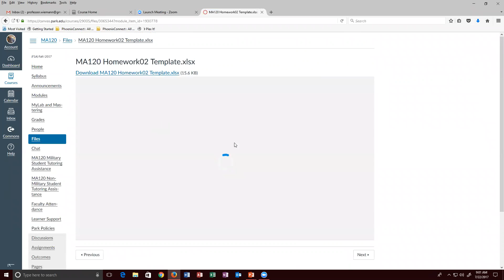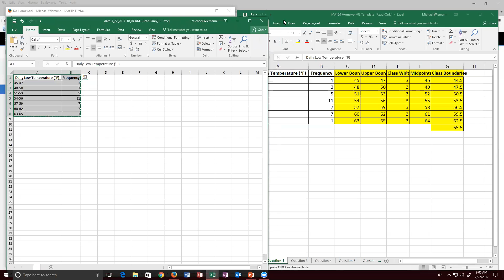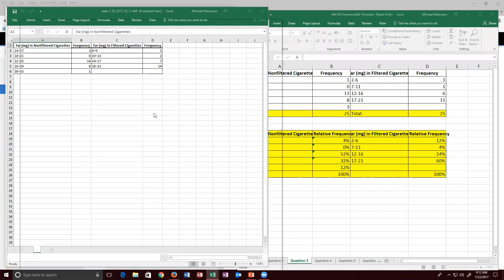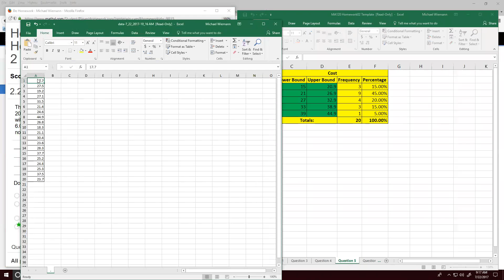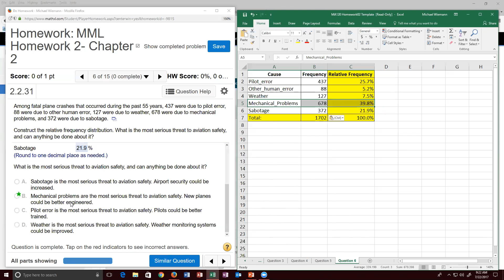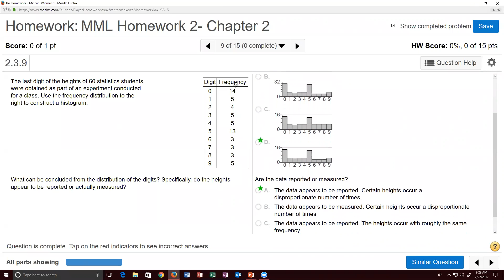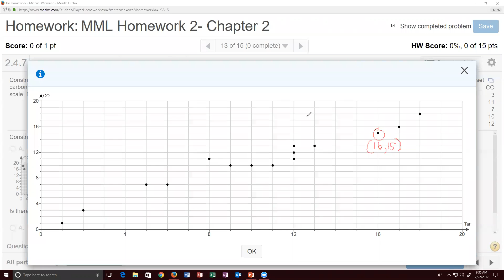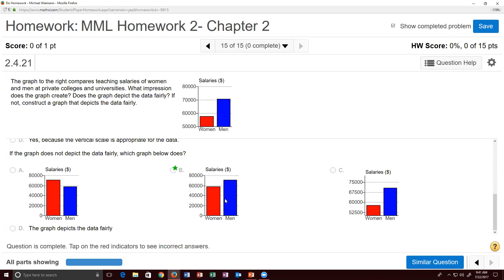MA120 Homework02 Problem Demonstration